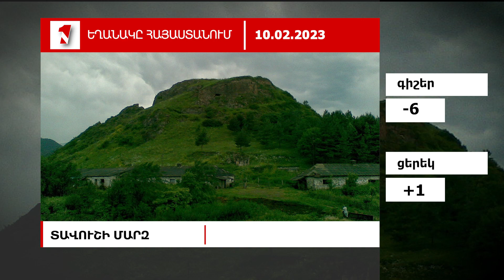Եղանակը Հայաստանում - ՓԵՏՐՎԱՐ 10, 2023